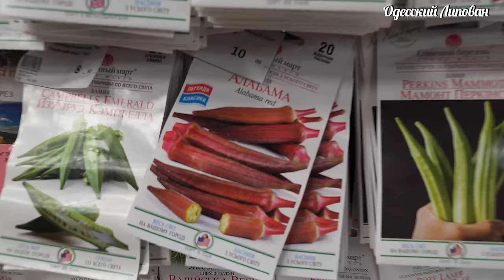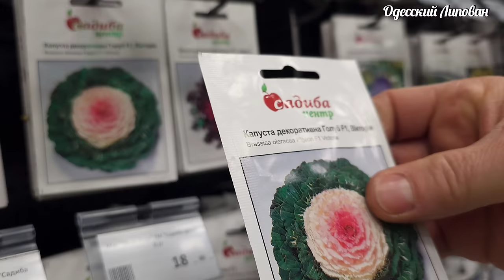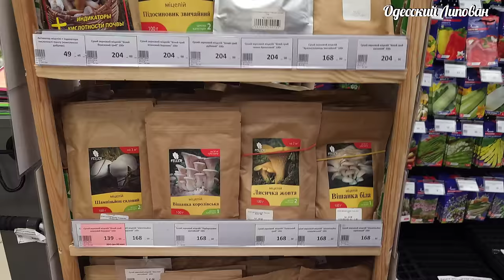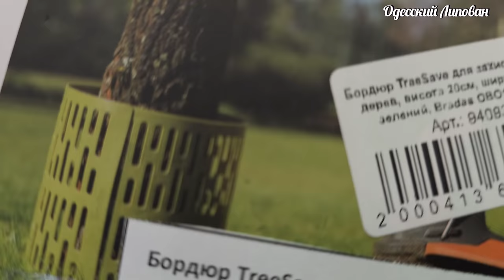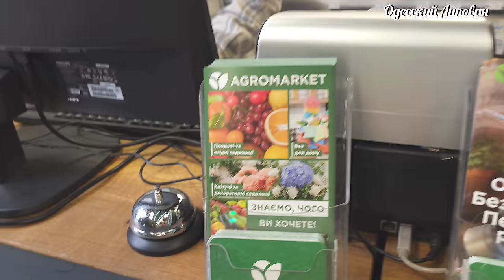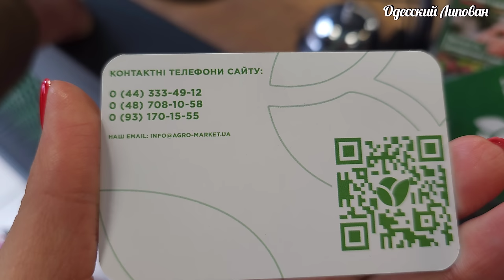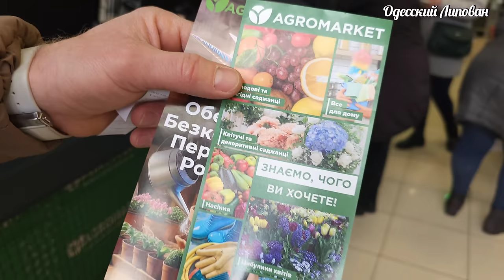ГИГАНСКИЙ СОМ 67 КГ/ ОДЕССА ПРИВОЗ/ РЫБНЫЙ РАЙ/ ЦЕНЫ ОБЗОР НОЖЕЙ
ОДЕССА ПРИВОЗ РЫБНЫЙ РАЙ ГИГАНСКИЙ СОМ 67 КГ ЦЕНЫ ОБЗОР НОЖЕЙ
ТАКОЙ РЫНОК ВИЖУ ВПЕРВЫЕ!! ОДЕССА ПРИВОЗ.  САМЫЙ БЫСТРЫЙ РЕЦЕПТ САЛА "ОЙ"
ПРИВОЗ САЛО РЕЦЕПТ ПО ОДЕССКИ ОДЕССА ЛИПОВАН
 Друзья поддержите видео лайками!!!